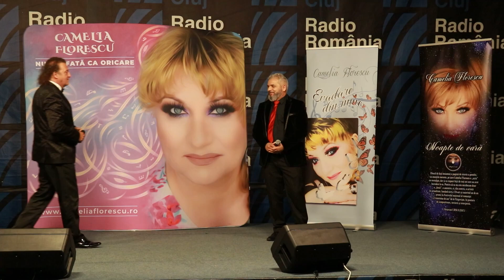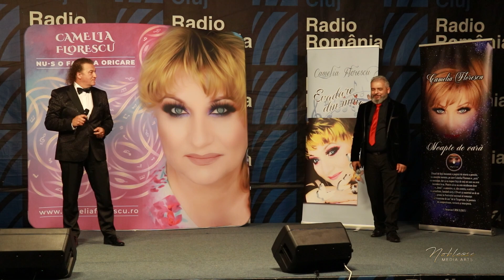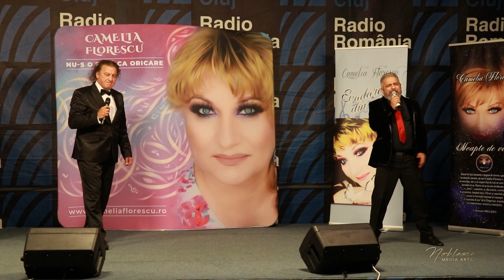BELA ANDRASI & SORIN LUPU - POATE N-AM ȘTIUT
Muzica: Bela Andrasi/ Versuri: Camelia Florescu.
Moment muzical de la lansarea albumelor audio editate de Casa de Discuri Eurostar semnate de Camelia Florescu și Bela Andrași “Noapte de vară “ și “Viața bate filmul“ - 29 IUNIE 2023, Cluj-Napoca.